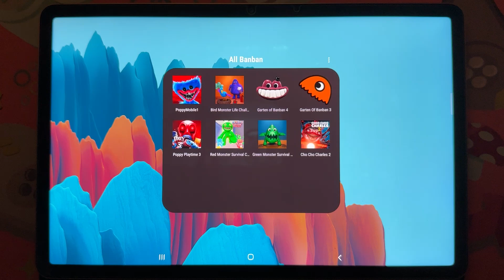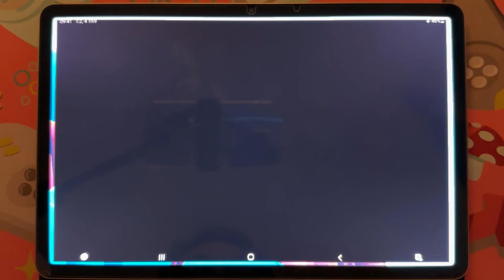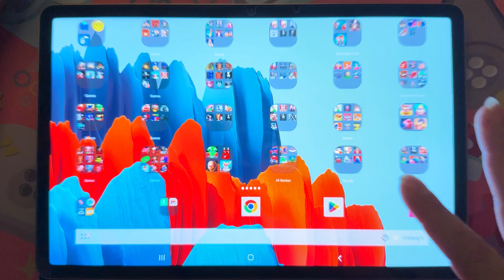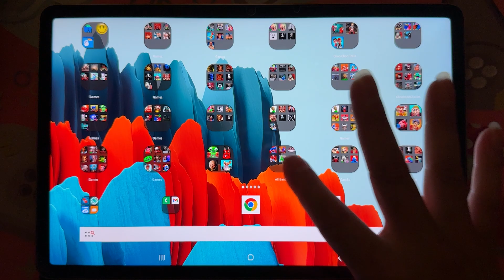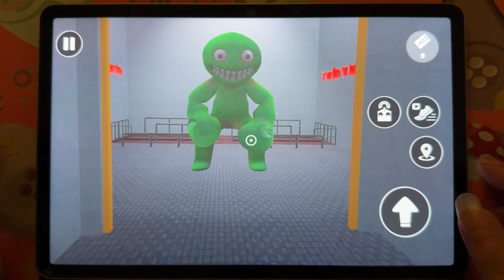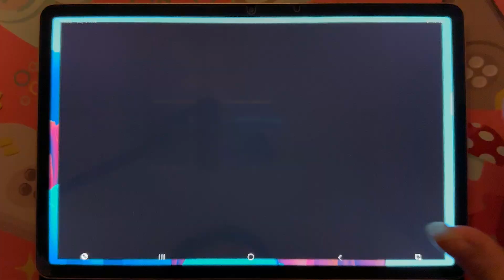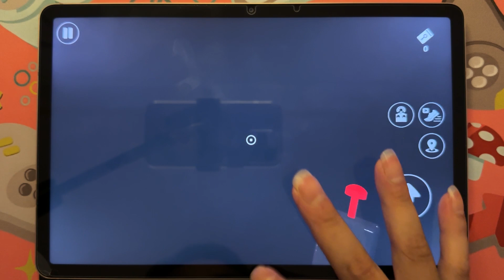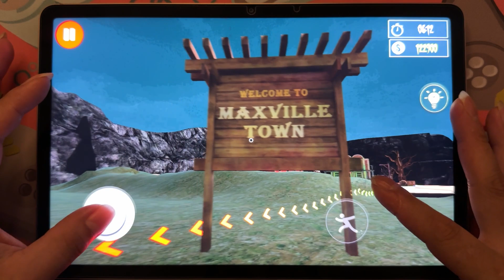Poppy Playtime Mobile,Bird Monster Life,Garten Of Banban 4,Banban 3,Poppy Playtime 3,Cho Cho Charles